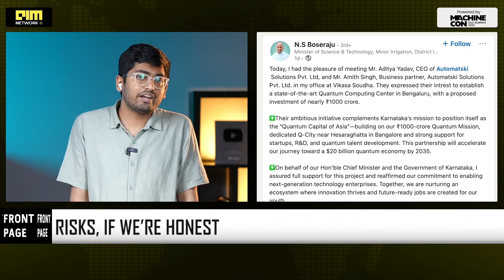Priyank Kharge Questions Centre’s Fab Push, Himanta Biswa Sarma Hits Back - Strategy or Politics?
India’s semiconductor and AI infrastructure push is reshaping its industrial geography. While tech talent and chip design expertise remain concentrated in Karnataka and Tamil Nadu, big-ticket investments are landing in Assam, Andhra Pradesh, and Gujarat. Projects like Micron’s ATMP unit, Tata’s OSAT hub, and Google’s $15B AI center highlight a deliberate policy shift-distributed silicon by design. India is building capability layers across states to strengthen sovereignty and reduce risk. As the South leads in quantum computing and AI design, the rest of India powers the hardware backbone of the AI century.